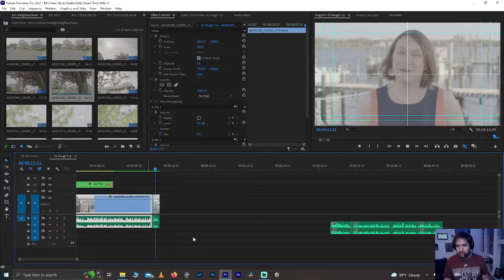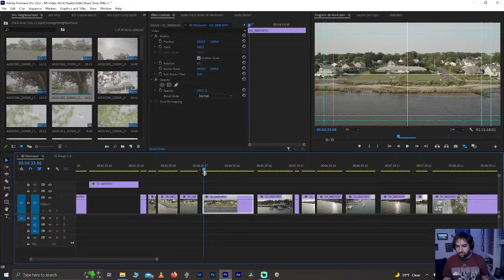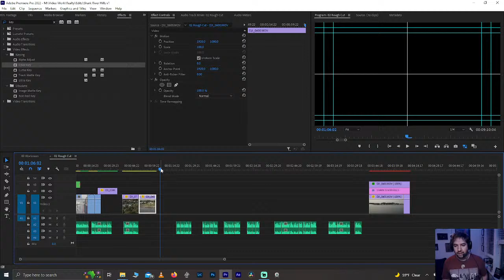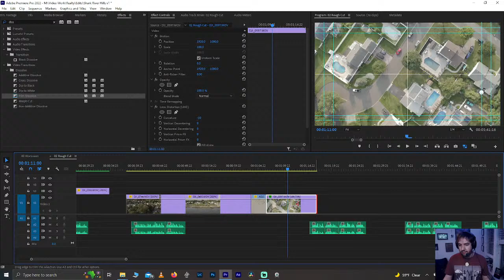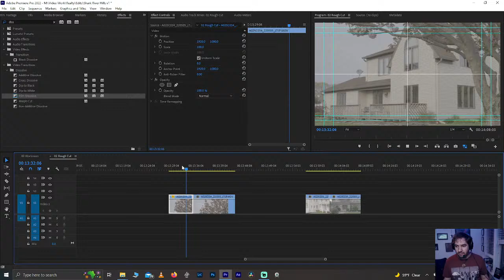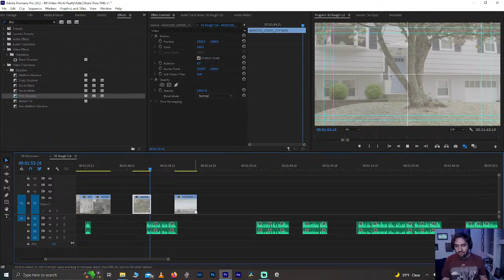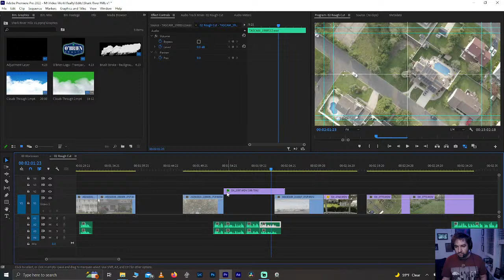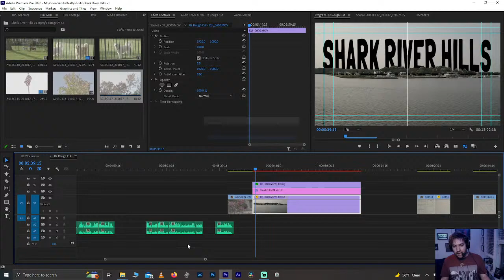EDIT STREAM - Adobe Premiere - NJ Beach Town Profile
Tonight, we're beginning the assembly of a real estate video. Come learn about a cool NJ town & see lots of drone footage!!